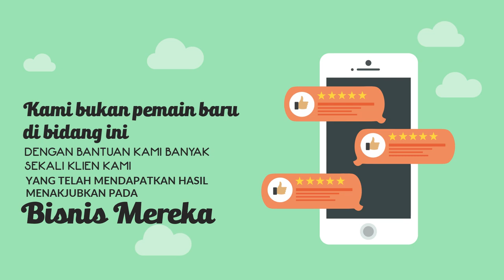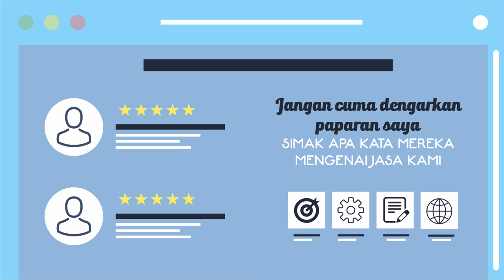Jasa Video Promosi, Video Iklan, Video Animasi, Video Pemasaran di Menteng Dalam, Jakarta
Jasa Video Promosi, Video Iklan, Video Animasi, Video Pemasaran di Menteng Dalam, Jakarta. Seiring dengan berkembangannya teknologi dan multimedia, metode pemasaran yang efektif dan efisien juga mengalami perubahan. Harus diakui bahwa pemasaran berbasis digital menjadi alternatif pilihan yang sangat efektif.